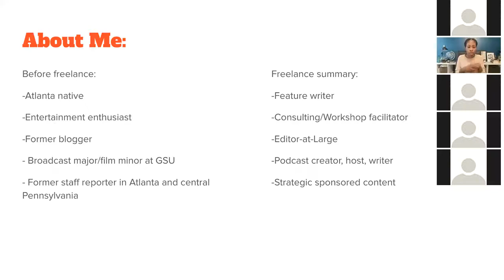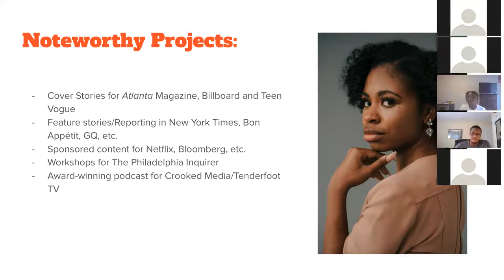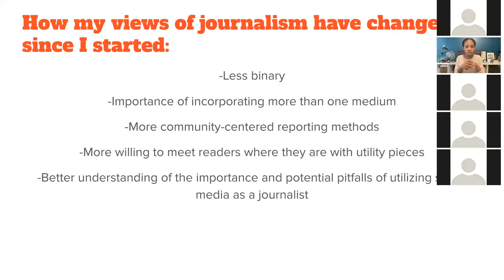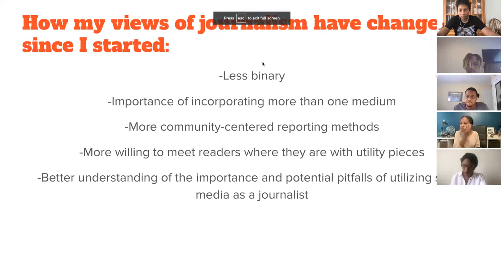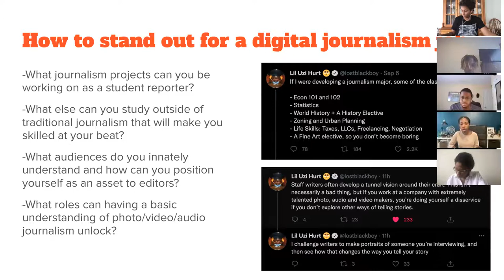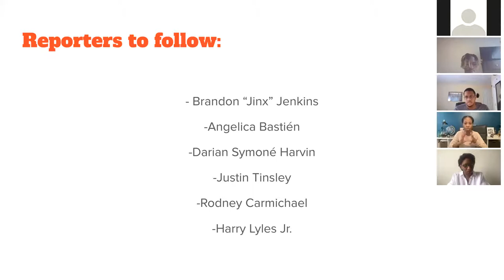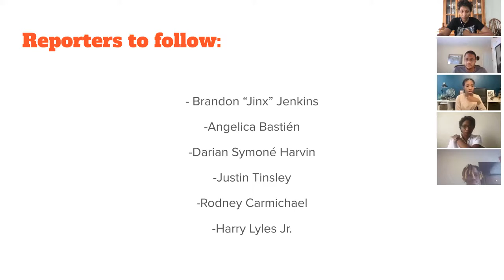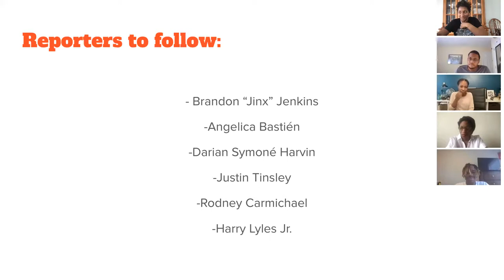Jewel Wicker: Morehouse College Lecture